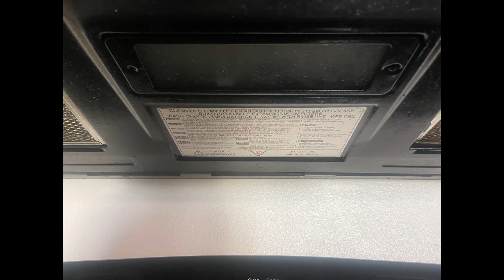Captures of Lights & Lamps at Dunes Village Resort Room 557